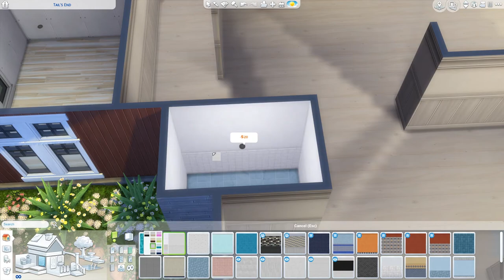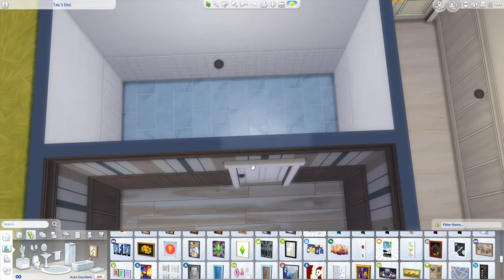At The Countryside Part 1/2 - The Sims 4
Hello everyone!
This is absolutely lovely countryside style family home. :)

Screenshots were blurry due the gallery update and they have fixed it  now. Bare with me on this video and excuse me for the issue; nothing i could do. ♥

[Upload Schedule]
Tuesday: Not So Berry LP
Wednesday: Speed build
Friday: Not So Berry LP
Saturday: Speed build
Sunday: CAS / Fixer Upper / Speed build